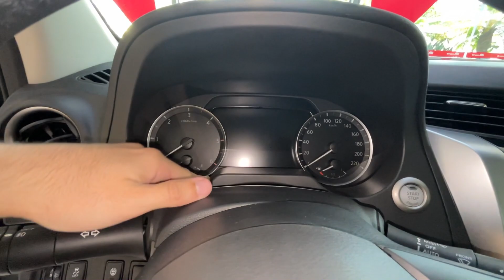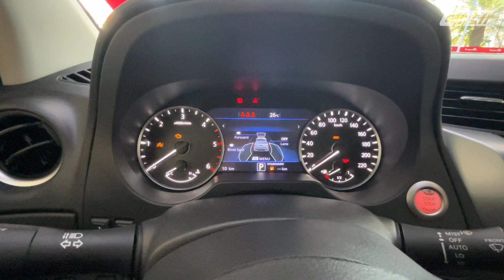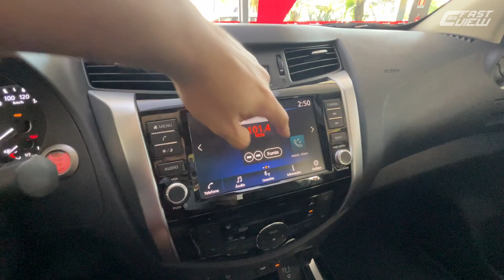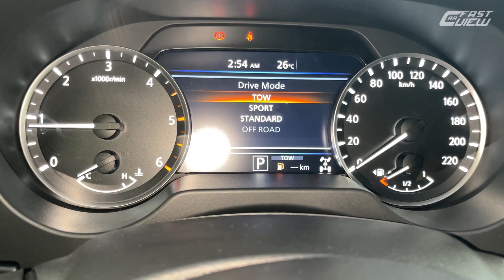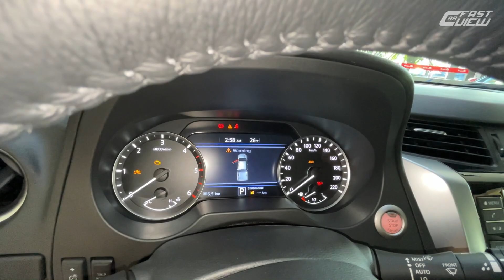NOVA NISSAN FRONTIER PLATINUM 4x4 2023 MESMO PATAMAR QUE HILUX? ESTÁ MUITO COMPLETA!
NOVA NISSAN FRONTIER PLATINUM 4x4 2023 EM DETALHES

Avaliei a nova Nissan Frontier Platinum 2.3 Turbo Diesel 4x4 2023, a versão off road top de linha do modelo! Com algumas novidades de design e de equipamentos a picape da marca japonesa recebeu novos itens de série além de reforços estruturais e mais capacidade na caçamba! Confira todos os detalhes!

⚠️ PENSANDO EM COMPRAR CARRO SEMINOVO OU USADO E QUER SABER O HISTÓRICO COMPLETO DO VEICULO?

00:00 Início
00:12 Preço e detalhes externos frontais
04:20 Detalhes internos
12:05 Motorização
12:47 Iluminação

📊 FICHA TÉCNICA
NOVA NISSAN FRONTIER PLATINUM 2.3 TURBO DIESEL 4x4 2023
Motor: 2.3 BiTurbo Diesel
Potência: 190 cv
Torque: 45,9 kgfm
Transmissão: Automática 7 marchas
0 - 100km/h: 11,3 seg
Vel. Máx: 180 km/h
Cons Urbano: 9,1 km/l (G)
Cons Rodoviário: 11 km/l (G)
R$ 322.200,00

NOVA NISSAN FRONTIER PLATINUM 2.3 TURBO DIESEL 4x4 2023 EM DETALHES